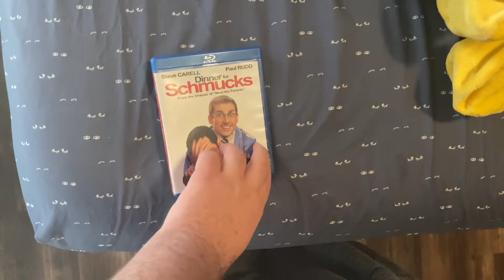Dinner for Schmucks Blu-Ray Overview